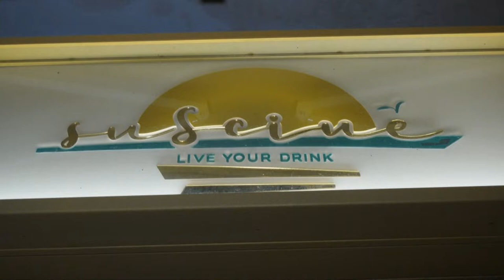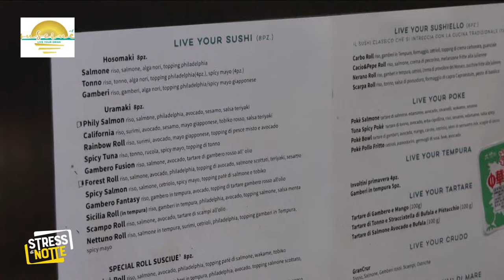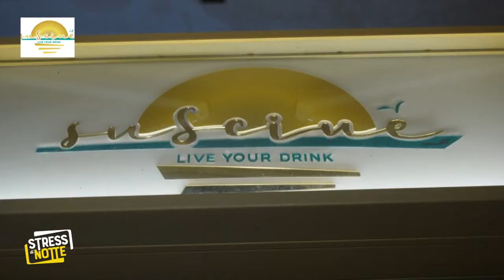Stress di Notte .. Susciuè - Piazza delle Mercanzie - Agropoli (SA)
Programma televisivo d'intrattenimento. Feste, party, happening...